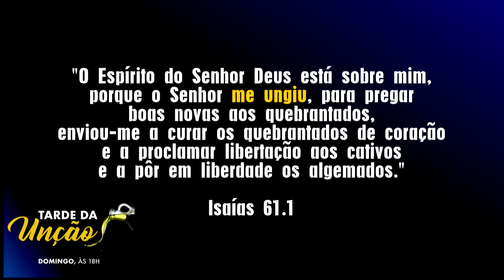TARDE DA UNÇÃO E RESGATE NO PORTO DOMINGO DIA 12 DE FEVEREIRO ÀS 18:00 HORAS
TARDE DA UNÇÃO COM O RESGATE
Domingo 12 de Fevereiro às 18:00 Horas no Cenáculo da I.U.R.D no Porto na Rua Egas Moniz Nº 485 próximo ao Quartel da Constituição.